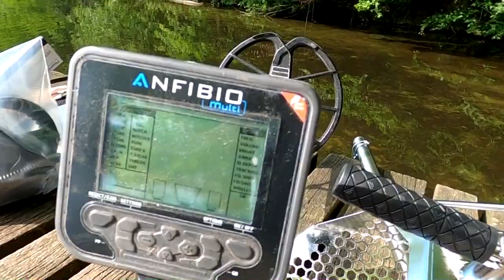Zaczynam vlogować,poszukiwania skarbów, ważne informcje, pobyt nad jeziorem,triathlon